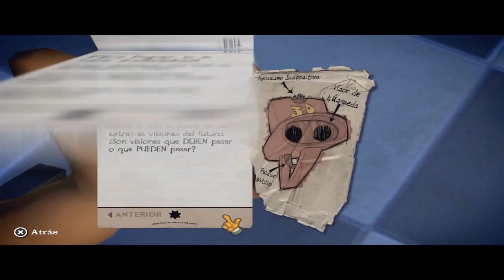Sam & Max: The Devil's Playhouse * Español * Parte 20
Jaleo en el museo